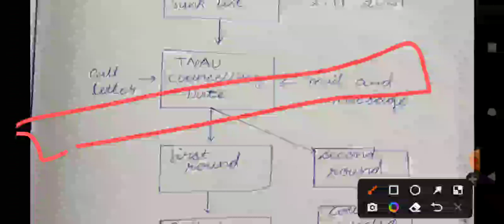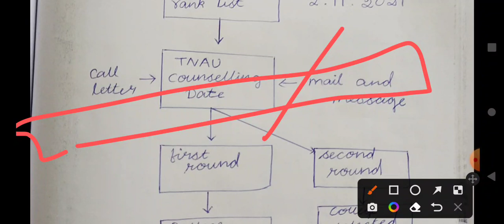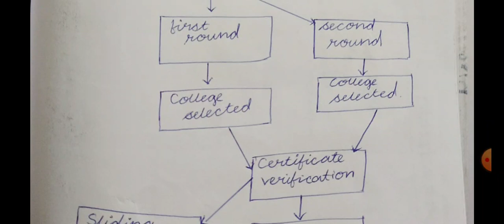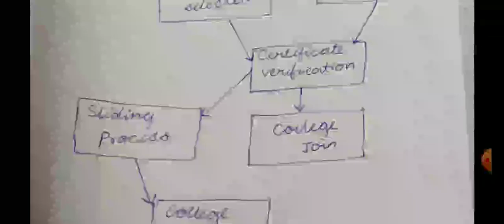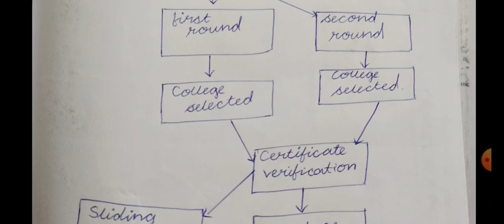TNAU 2022 💯 COUNSELLING PROCESS 💯 FIRST ROUND | SECOND ROUND 💯 ALL MUST WATCH 💯 SUBSCRIBE 🔔